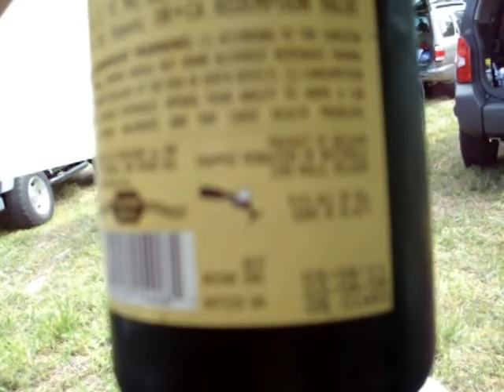12 Hours Of Lodi Farms Mountain Bike Race Part2 May 2010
Not much race coverage here.  Just some video of all our pals having fun and getting ready for the 12 Hour Race at Lodi Farms in Fredericksburg, VA  Part 2 has the Race Start.  Music by The Heavy, How Do You Like Me Now?